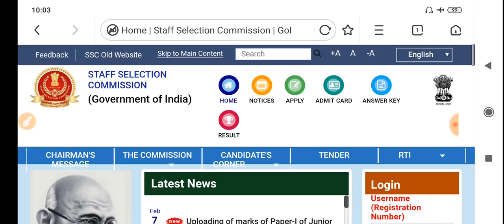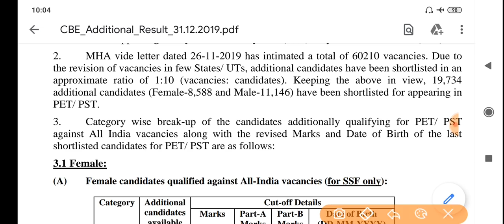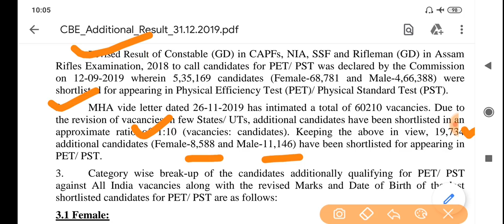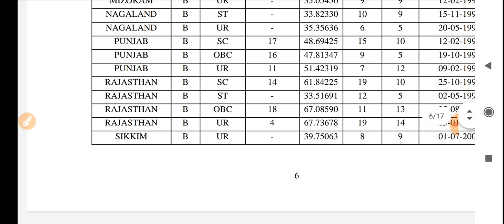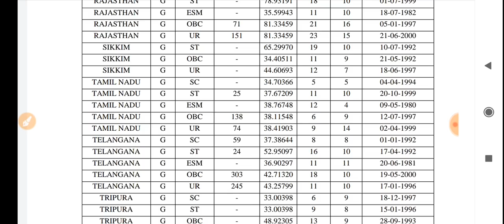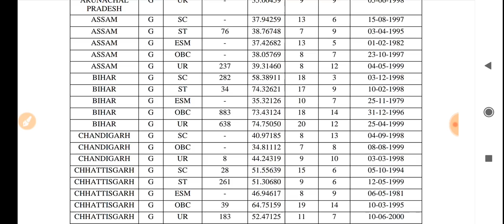SSC Gd Constable Final Result 2018//SSC Gd Constable medical/Remedical Admit card//सभी के लिए मौका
SSC GD MEDICAL DATE 2019 // SSC GD CONSTABLE FINAL CUTOFF 2019 // SSC GD की भर्ती प्रक्रिया कब होगी SSC GD MEDICAL DATE 2019|| आ गई मेडिकल डेट|| हो जाओ तैयार SSC GD 2019 Medical Date Released | SSC GD Medical Date 2019 SSC GD Medical date 2019 | SSC GD Medical Date | SSC GD medical kab hoga